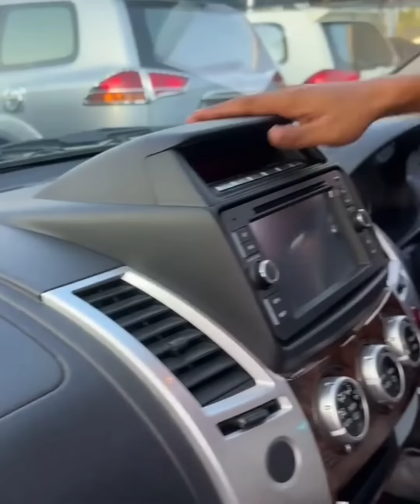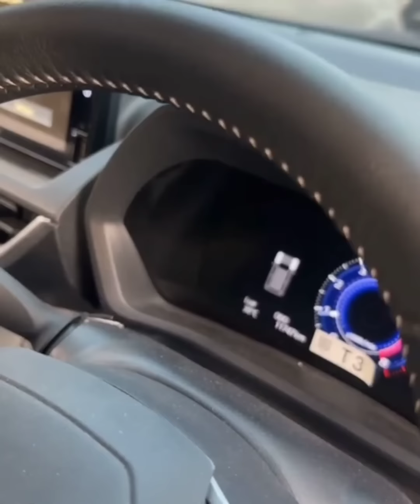🔴MOBIL SEDAN KOKOH HARGA 30 JUTAAN⁉️REVIEW MOBIL MURAH DI PRABU MOTOR KLIK SUBSCRIBER DAN COMMENT‼️